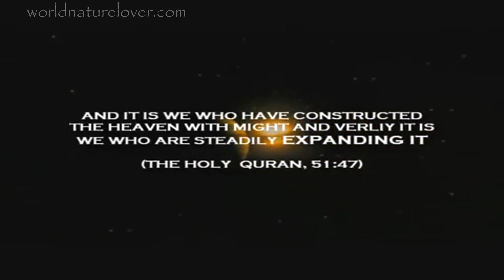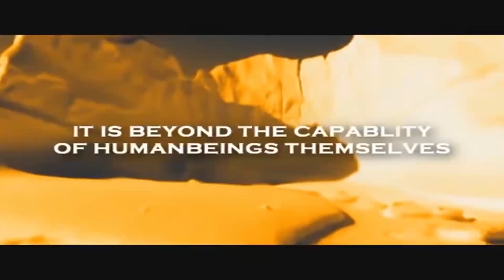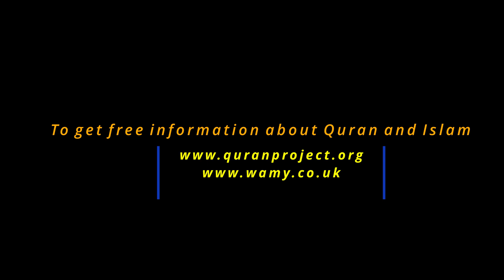Who Created This?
Background videos licensed via  elementsenvato and(2)motionarray